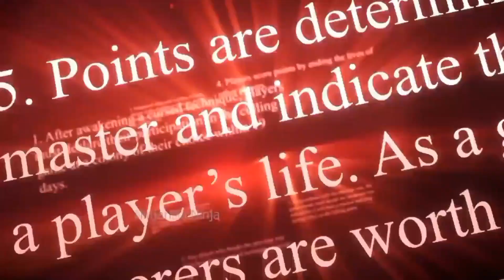kashimo vs hakari fight explained in Hindi // kashimo vs hakari // vansh0750